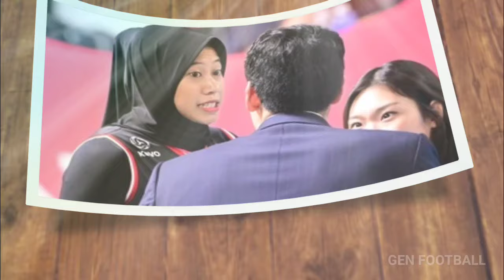BerhargaNya Mega Bagi Skuad Red spark,Momen Haru Ketika Tangisan Mega, Dukungan Pemain & Staf Meluap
Begitu Berharga Nya Mega Bagi Skuad Red spark, Momen Haru Ketika Tangisan Megawati Di Beri Dukungan Semua Pemain & Staf